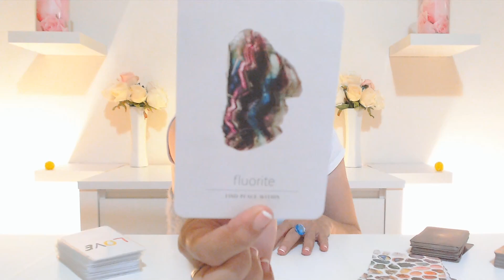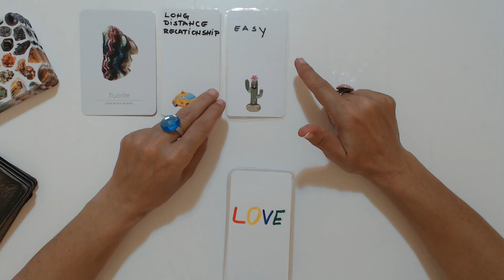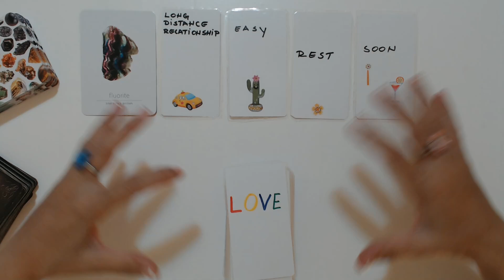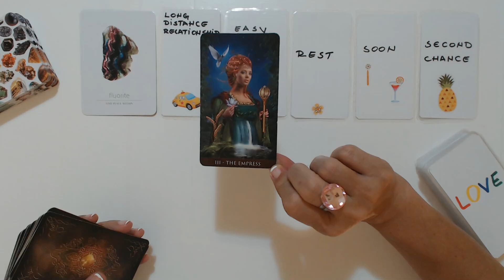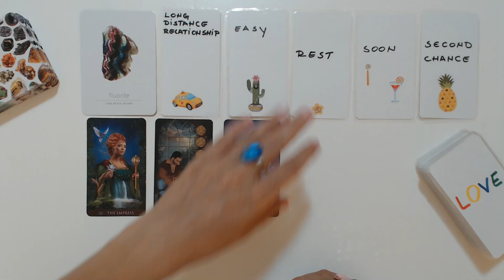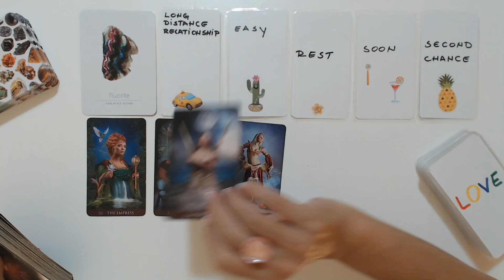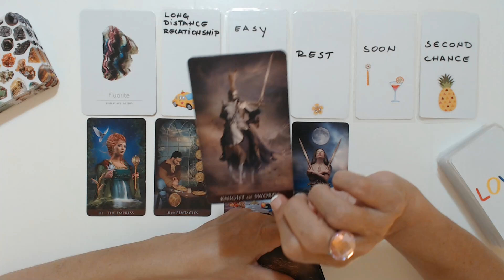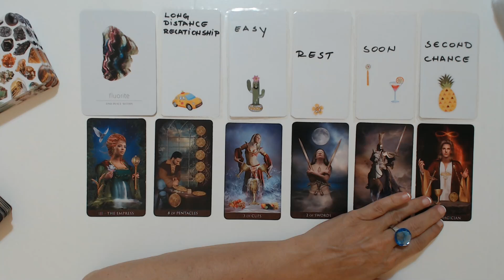❤️GEMINI A Phone Call Be Ready! Gemini September 2021 Tarot Reading💛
GEMINI A Phone Call Be Ready! Gemini Tarot Reading September 2021